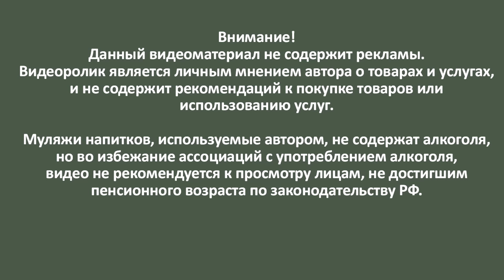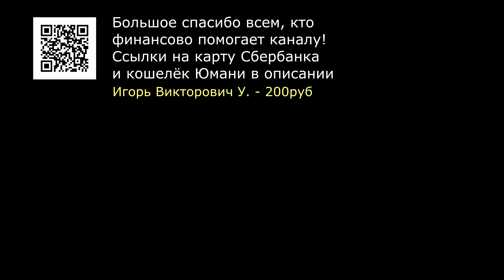Фанагория 101 оттенок Саперави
Вино красное сухое выдержанное "101 оттенок красного" Саперави 2019 года урожая от АПФ Фанагория.
Бокалы Crystalite Bohemia Corvus 570 мл

Карта Сбер
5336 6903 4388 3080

ЮMoney
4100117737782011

XTZ
tz1iaei6Kjbg9zZzNNVJtvbqzboUC4KqUWk4

BTC
bc1ppvxprqfz9ahxz4wu2886xfmezu0jguvh3vn4c3arqu65u2jyp63q633yrp